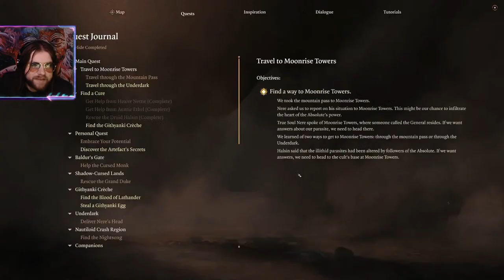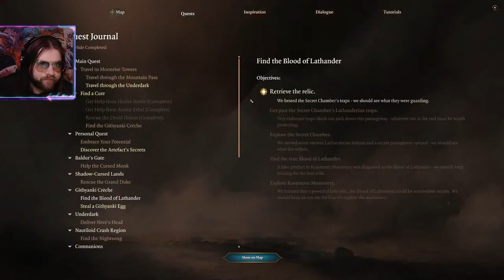Vase Plays: Vase Plays: Baldur's Gate 3 (part 6)